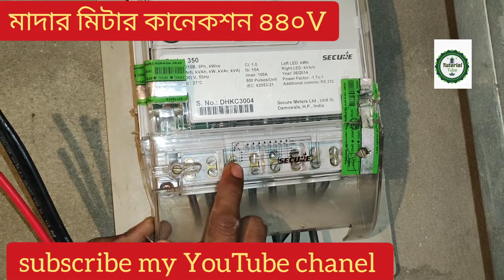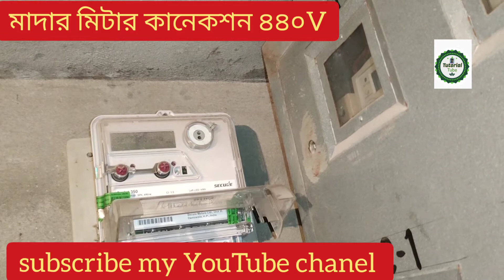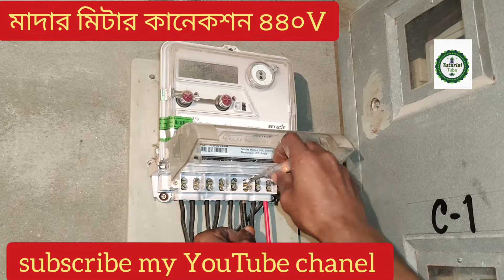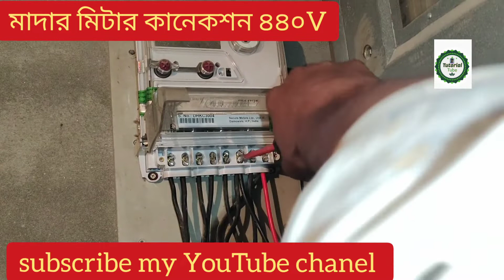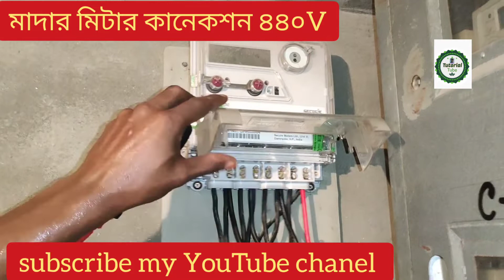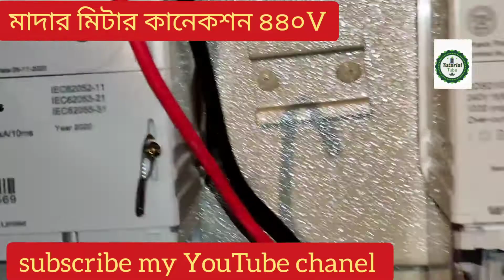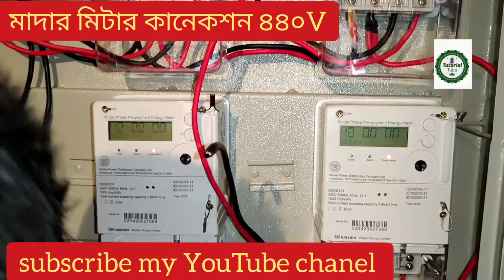how to proper connection 3 phase. energy meter.মাদার মিটারের সঠিক কানেকশন যা সবাই জানে না।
Hello viewers how your you?I hope you
 have well.just I have post on YouTube a healthy video for you .check and get good thoughts for your electricity solution.

আমার ইউটিউব চ্যানেলে স্বাগতম। টিউটোরিয়াল টিউব হল আমার শিক্ষামূলক চ্যানেল। আমি বৈদ্যুতিক সমস্যার সমাধান নিয়ে ভিডিও আপলোড করেছি। আমি অনেক বৈদ্যুতিক ডিভাইস এবং অন্যান্য অংশের ভিডিও আপলোড করেছি। এখানে আপনি আপনার প্রতিদিনের বৈদ্যুতিক সমাধান খুঁজে পাবেন।
বন্ধুরা বিদ্যুতের কোন সমস্যা হলে আমার সাথে যোগাযোগ করতে পারেন। কাজ করার প্রয়োজন হলে আমার সাথেও যোগাযোগ করতে পারেন।
আমার পরিচিতি তথ্য নিচে.
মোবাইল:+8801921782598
ফেসবুক: raihanelectric.

আমার YouTube চ্যানেল পড়ার জন্য ধন্যবাদ.
Thanks for wacthing my YouTube channel.

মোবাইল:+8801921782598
ফেসবুক: raihanelectric.